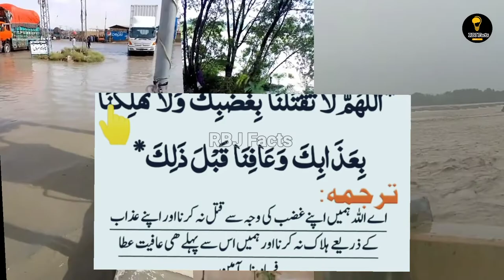Flood In Pakistan 2022 Today | Selab in Pakistan 2022 | Selabi Rela 2022 Today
swatflood latest news today | swat Kalam selab | Swat Kalam | Tarbela Charsadda Taunsa Balochistan New honey moon hotel Kalam collapse |swatflood latest news today | swat kalam selab | Swat Kalam

Today 24 August 2022 latest news from
swat kalam and Malam jabba utror valley Heavy rain and flood in swat mingora city Swaat latest news today are flood demeges continue Swat me khatarnak selab her tarf tabhahi barbadi sab Kuch malya meyet ho geya very pleasent weather and best time to visit swat kalam now a days. Swat kalam news today more rain expected in next week but no thread for heavy rains and floods in these areas.